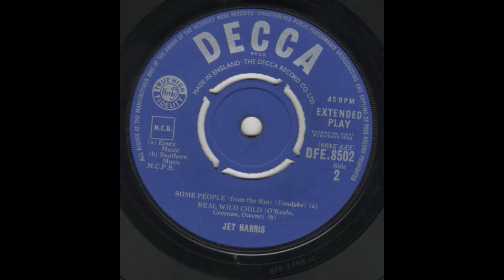Real Wild Child - Jet Harris